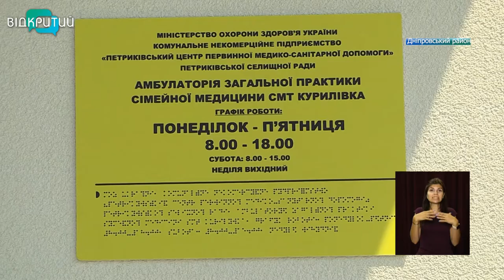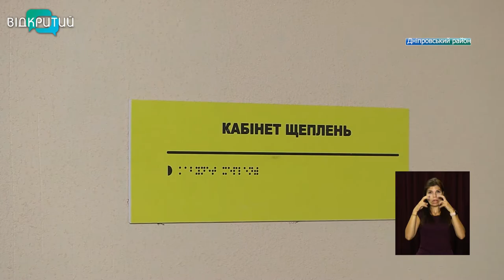Новини OPEN NEWS від 21 липня 2021 року 13:15